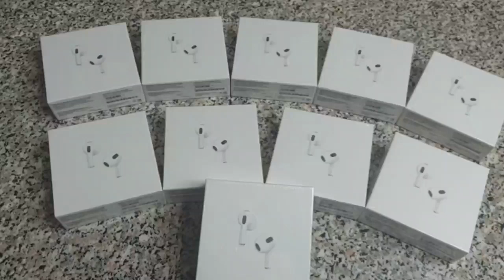Обзор и распаковка Apple AirPods 3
Обзор и распаковка Apple AirPods 3. Мы получили беспроводные наушники AirPods 3 поколения. Идут они в белой коробке. В комплекте: инструкция, кейс с наушниками, провод для зарядки. Цена таких наушников 780 рублей, мы работаем как опт так и в розницу, доставка по всей России.

► Ссылка на это видео (Обзор и распаковка Apple AirPods 3).